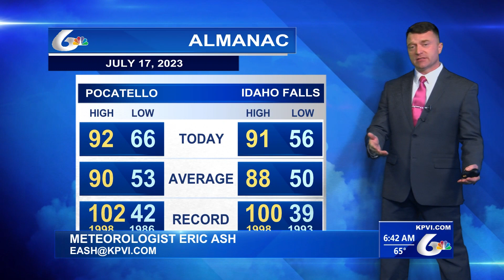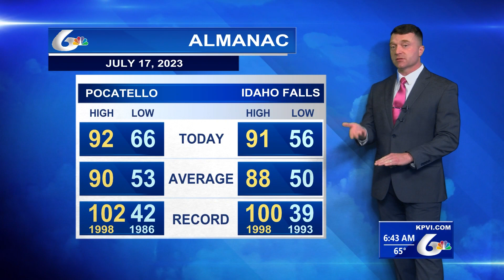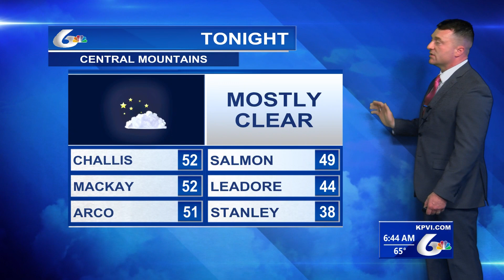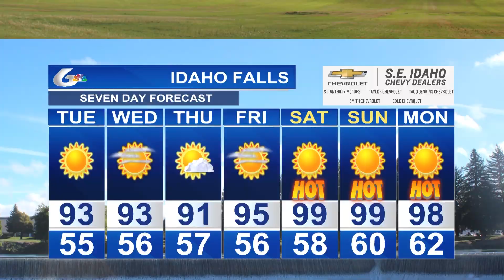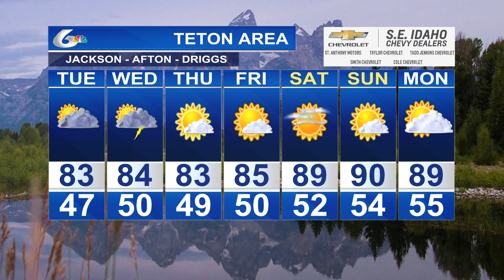Eric's Storm Tracker Weather for Tuesday July 18th